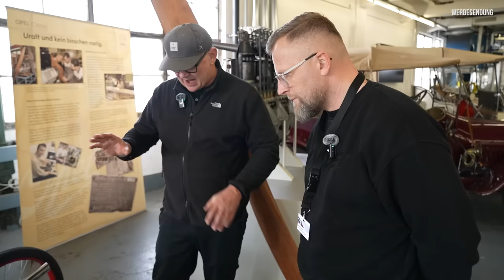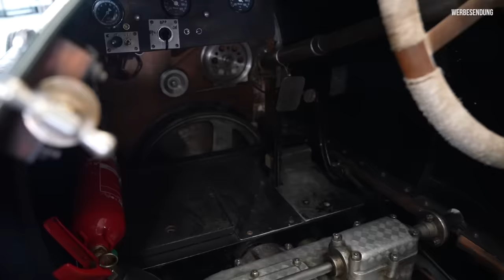Geheime Schatzkammer geöffnet! Diese Sammlung ist Wahnsinn! Zu Besuch bei der OpelGang!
Produkte welche wir täglich nutzen:
Unser neues Endoskop